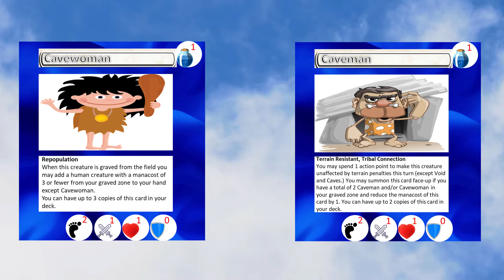Humans: Meet The Leaders of Caves & Creatures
Background by Chris J Mitchell from Pexels